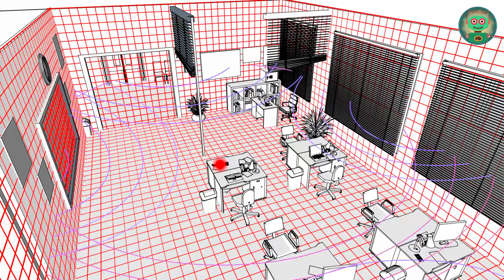Cartoni animati per bambini di 7 anni. Arma segreta per la polizia. Macchinine Polizia per bambini.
Seller (upset): Thereweretwobandits. They asked for money and threatened me with a gun Cartoni animati per bambini di 7 anni.
Officer (serious): I need to see the recording from CCTV cameras Macchinine Polizia per bambini.
Seller (upset): unfortunately….peoplefromservicecenter came yesterday and took them for routine diagnostics Arma segreta per la polizia…
Officer (suspicious): It’s strange…
Seller (upset): Yes. So unfortunate coincidence…
Officer (thinking): I don’t believe in coincidence…
Policestation. Maj. Garry’soffice. Thereisanofficerandamajorintheroom.
Major (angry):It crosses all bounds! If it’s continue the same, people will start to move from this city!
Officer (withvexation): We do our best, but it seems that bandits are always one step ahead us…
Major (reservedly):Theinformantgaveatip. Therewillbearobberyinacarshowroomtomorrow.
Officer (inspired):Wearegoingtoambushthem. Theywillneverescapeagain!
Carshowroom. Thereisavanthere. Major and couple officers are in the van. Major is talking on the radio.
Major (serious):Is there anyone suspicious?
One officer is sitting in the car in the showroom. \ on the podium near the entrance to the room.
Officer (thinking):Everything is quiet now.
Pizza delivery van arrives to police van. Courier comes to the police van. Hehasaboxwithpizzasignonit. Heknockstothevan. Major opens.
Courier (detached)Hello! IhaveapizzaforMaj. Garry!
Major (confused): But I didn’t order….
Courier (detached): Here is a note here.
Courier hands a pizza with a note. Courierdisappears. Majorreadsthenote.
Major (ironically, changingtoindignation): Bonappetit, Major! Youprobablybecameveryhungrywhilewaited.But we are shorted in time, so we cannot come today… Seeyousoon!
Major(restraininganger):Stop the operation….they know that we are here…
Handy-Andy and officer approach the van.
Handy-Andy (kindly):Good day, Maj. Garry!
Major (angry): Notreally…
Handy-Andy (kindly): I was taking spare parts from the showroom when I met the officer. Ihaveanidea. Inoticedonestrangepattern. A day before all robberies people from service center came. Theytookthecamerasorchangedthealarm.
Major (thinking):Yes….a week ago they came to our station to check the computers…
Handy-Andy (empathizing):I think that they installed listening devices there and listen to you!
Officer(withvexation):This could explain why they were always ahead us!
Handy-Andy (confident): I’ll come to you in a few hours with a special gadget and try to find “bugs” there!
Policestation. Major’soffice. Handy-Andy is holding a few “bugs” (listening devices) in one hand and special gadget in the other hand – it looks like radar to check the speed.
Handy-Andy (confident): That’sit. ButIinstalleda “Faradaycage” inyouroffice, justincase!
Officer (seriously): It won’t let us down, will it?
Handy-Andy (confident):Allconversationsaresafenow. The “bugs” (listeningdevices) workasaradio. They send signal from the office to the bandits. This cage stops the signals and doesn’t let them go out. So everything what was said in this building would be secret!
Major (inspired):Well done, Handy-Andy! Now we need to find out who did all this!